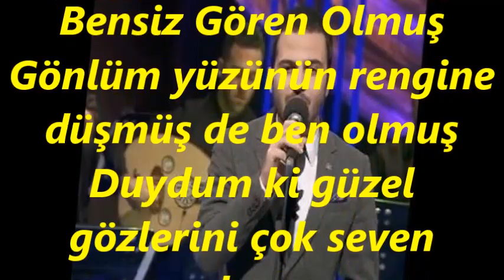Fuat KARAYAVUZ-Güller Arasında Seni Bensiz Gören Olmuş (UŞŞAK)R.G.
SOLİST:
*FUAT KARAYAVUZ*
VİDEOYU YAPAN
*RECEP GAYRETLİ*
GÜFTE:  HALİT BEKİR SABARHAN
BESTE:  ŞÜKRÜ TUNAR
USUL:  DÜYEK
MAKAM:  UŞŞAK
Güller Arasında Seni Bensiz Gören Olmuş
Gönlüm yüzünün rengine düşmüş de ben olmuş
Duydum ki güzel gözlerini çok seven olmuş